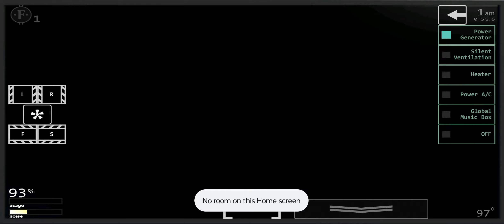Fnaf UCN part 2 fnaf 1 -golden freddy and chica because they are to hard